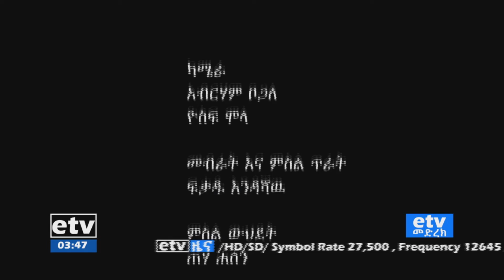EBC ኢቲቪ መድረክ-በህገወጥ የጦር መሳሪያ ዝውውር ላይ የተደረገ ውይይት ክፍል 2